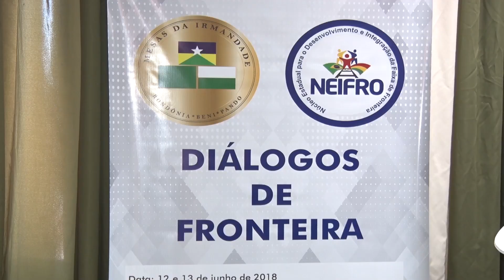Diálogo entre representantes do Brasil e Bolívia acontece em Porto Velho